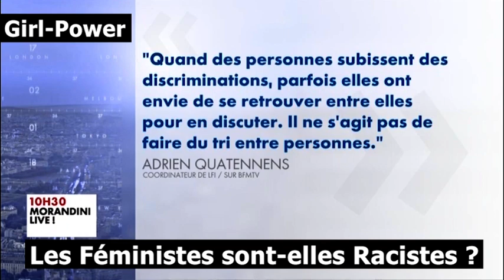Les Féministes sont-elles Racialistes et identitaires ? - Partie 2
Le Féminisme est le pire c'est des racisme !... car c'est le racisme envers TOUS les hommes, envers la "race masculine" en général. Donc en fait, un racisme envers toute l'humanité.
La lutte contre le Patriarcat et le Girl-power, c'est juste du racisme anti-hommes.
C'est pourquoi les féministes se revendiquent toujours pro-immigration : c'est un alibi qu'elles se fabriquent, justement pour faire croire qu'elles ne sont pas racistes.
C'est la fameuse excuse "je suis pas raciste, j'ai des amis noirs" ... Avec les féministes c'est pareil :  "je suis pas racistes, car je suis pro-immigration".
Elles se revendiquent anti-racistes, simplement pour se donner bonne conscience et manipuler le monde.

Car en réalité, le pro-immigrationnisme des féministes, c'est simplement du tourisme sexuel inversé... les féministes sont pro-immigration, juste pour des raisons de fantasmes sexuel, parce qu'elles fantasment sur les hommes exotiques. C'est donc en fait du pure racisme...
La féministe de gauche pro-immigration, est en réalité une facho d'extreme droite refoulée : qui ne cherche qu'à exploité les étrangers sexuellement.

Comme ces riches féministes blanches, qui exploitent des jeunes blacks sexuellement...
C'est la bourgeoise féministes blanche BCBG privilégiée, qui fantasme sur le jeune bad-boy black défavorisé et TTBM.
- Quand des féministes blanches se payent des Escort-boy Blacks, pour les dominer et les humilier sexuellement, grâce à leur pouvoir d'achat élevé :

Ou encore ces féministes blanche QOS  (Queen of Spades), qui revendiquent ne coucher qu'avec des hommes noirs, car ils sont beaucoup mieux membrés que les blancs. Tout en se moquant des hommes blancs et leurs petits pénis.
Là encore la preuve est faite, que la féministe est pro-immigration uniquement pour des raisons sexuelles. Tout ce qui intéresse les féministes blanches dans l'immigration, c'est de pouvoir exploiter des immigrés sexuellement (la féministe de gauche est une raciste refoulée).

Déjà dans les années 70 aux USA, Angelas Davis et Gloria Steinem luttaient toutes les deux contre le "machisme black" et le Patriarcat des hommes noirs aux USA. (et pourtant c'était des féministes de gauche, Angela Davis était communiste et lesbienne).
Donc en fait, les féministes mettent TOUS les hommes dans le meme sac... leur haine des hommes est envers toutes les races masculines (pas seulement les blancs).
Et leur lutte contre le Patriarcat visent TOUS les hommes, les blancs comme les immigrés.
C'est pourquoi le féminisme est une forme de colonialisme culturel, pleins d'associations féministes occidentales s'implantent dans tous les pays du monde, pour coloniser les pays par la culture féministe blanche occidental.
Le lobby féministe occidental est par nature colonialiste !

En conclusion : on peut dire que les féministes sont des filles sexistes, racistes, suprémacistes et hétérophobes. Les féministes de gauche reprennent tous les codes de l'extreme droite, mais dans le sens inverse.
Donc qu'est-ce qu'une féministe au final ?... :
- c'est une fille raciste qui lutte contre le racisme,
- c'est une fille sexiste qui lutte contre le sexisme,
- c'est une fille hétérophobe qui lutte contre l'homophobie,
- c'est une fille suprémaciste qui lutte contre le Patriarcat,
- c'est une fille sataniste qui lutte contre les religions,
- c'est une fille viriliste qui lutte contre les violences,
etc etc ...
("faites ce que je dis, mais pas ce que je fais").